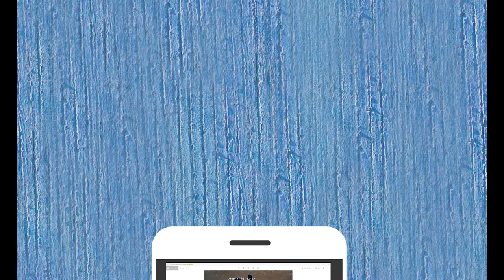길-시낭송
길이란 단어는 사람이나 동물 또는 자동차 따위가 지나갈 수 있게 땅위에 낸 일정한 너비의 공간이라고 합니다. 산에도 길이 나기 위해서는 수많은 벌레와 짐승들이 지나갔을 것입니다. 길이 생긴다는 것은 엄청난 일임에 틀림이 없습니다. 하물며 사람들 사이의 길은 두 말하면 잔소리이겠지요. 누군가를 만나고 누군가와 길을 만들고 그 길을 더 크게 만들고 그러다 어느 날 길이 사라질 것입니다. 오늘도 내게 주어진 길에서 아름다운 꿈을 꾸면서 살아봅니다.